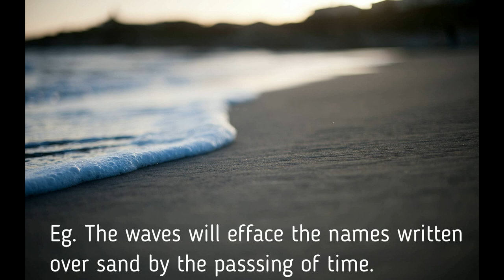Word of the Day | Efface | 07/05/2017 | Worditious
Watch today's word of the day "Efface" with proper definition and usage.